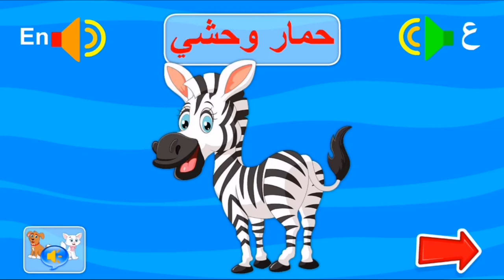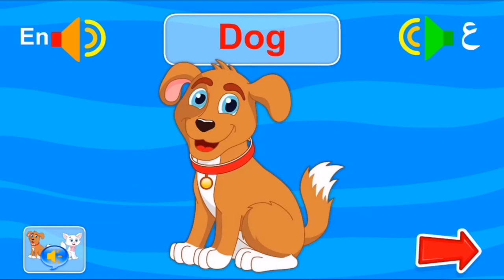تعليم الاطفال اسماء الحيوانات والطيور انجليزي وعربي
تعليم الاطفال اسماء الحيوانات والطيور بالصور
واضافة بعض اصوات الحيوانات
لتعليم الاطفال الحيوانات والطيور بسهوله